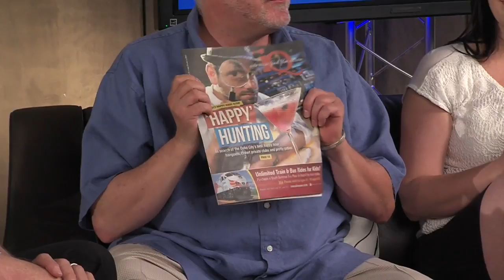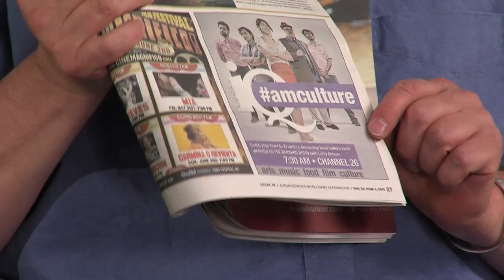Erin Phillips-Mraz from Tricklock Theater